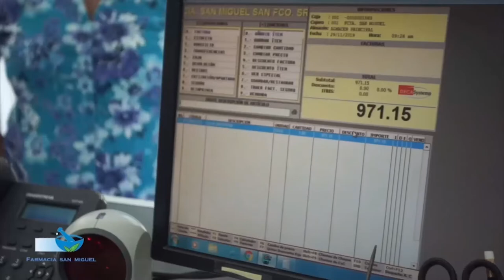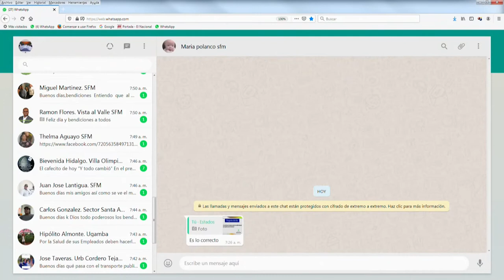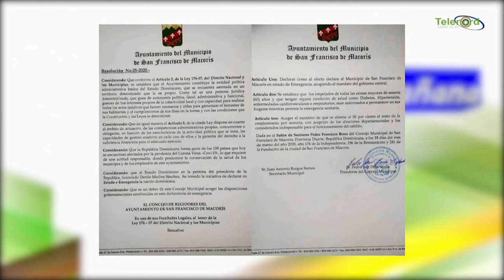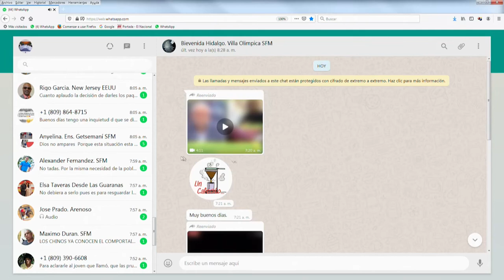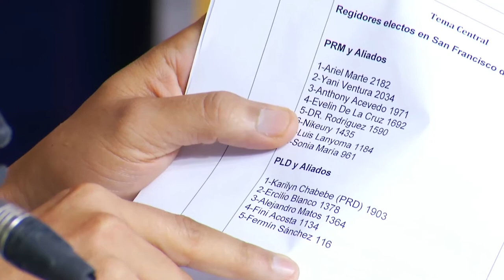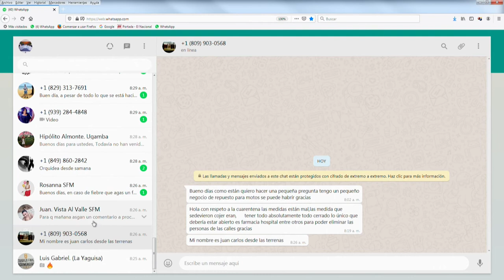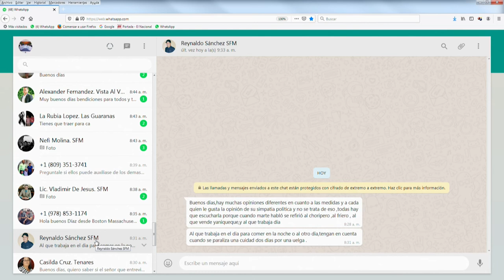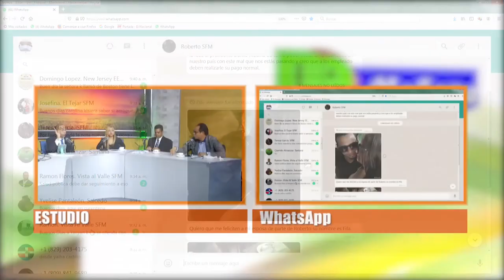De Mañana Jueves 19- 03- 2020